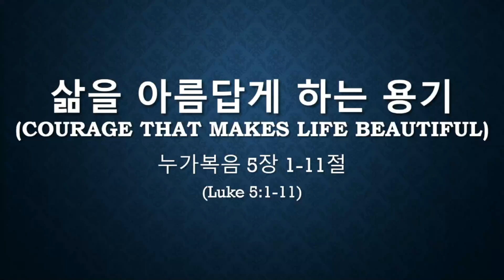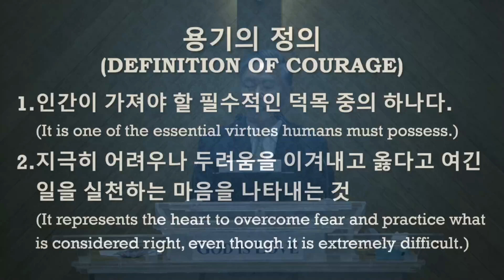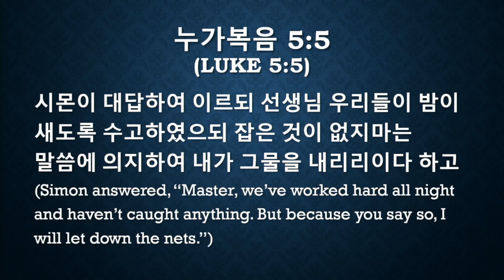삶을 아름답게 하는 용기